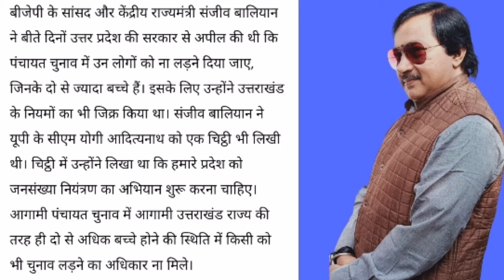पंचायत चुनाव नजदीक,टू-चाइल्ड पॉलिसी में भी लड़ सकते हैं चुनाव // प्रधान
फरवरी तक चुनाव